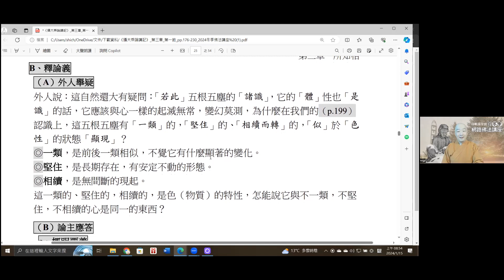2024-01-14 長慈法師 唯識教學與觀行要義（五) - 1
印順基金會 2024 冬季佛法講座
《攝大乘論講記》第三章 所知相 第一節 出體相 第二項 廣成唯識